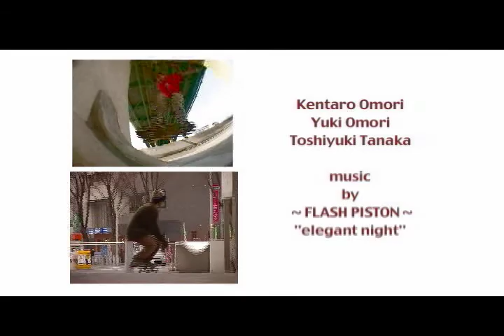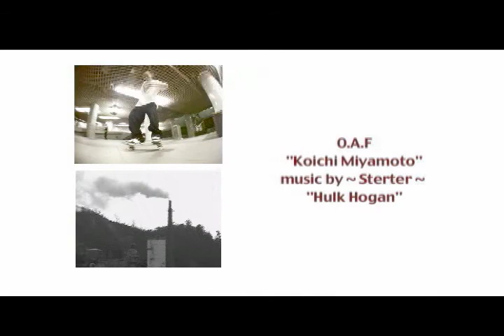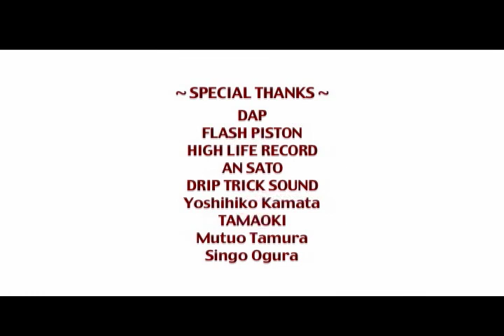O.A.FILM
2007年に発表したスケートボードDVD"Y"のENDING、SoundはCDアルバム”DJ ZEEK/DRIP TRICK SOUND" We Are All Ready to Die "TRACK by FLASH PISTON "イケイケのJAZZY HIP HOPです。